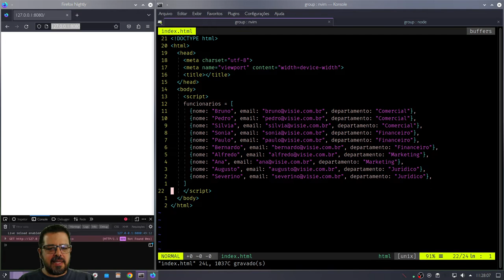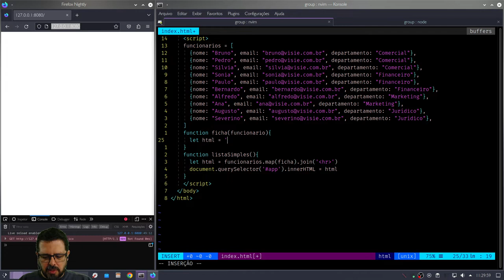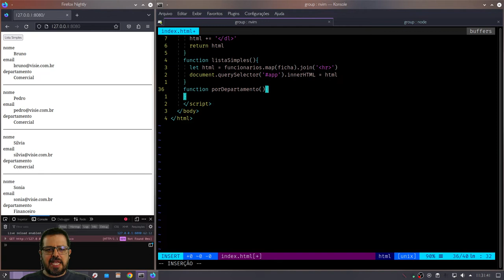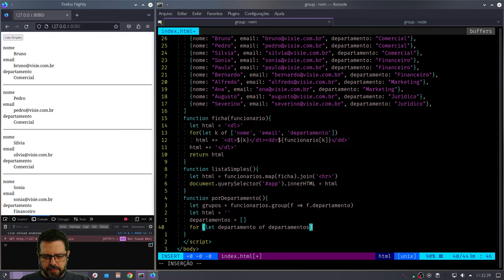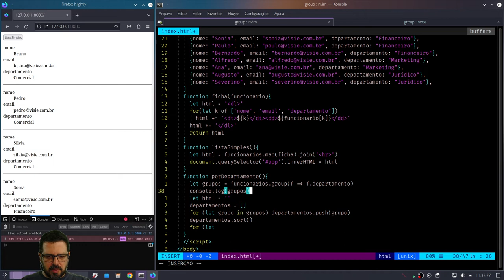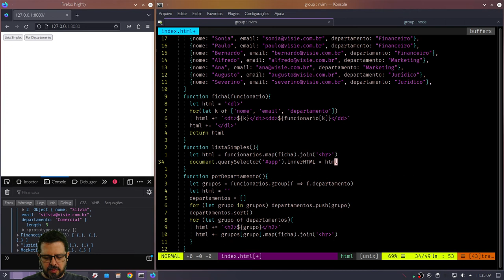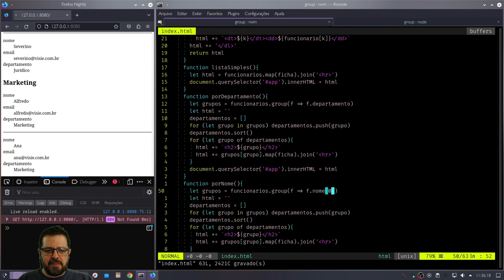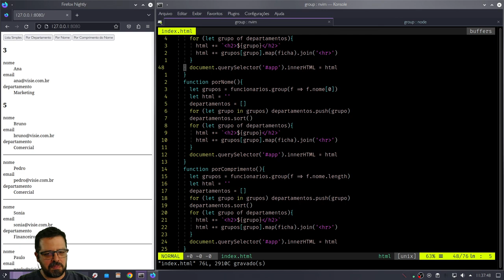Agrupando Arrays Javascript com o método group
O novíssimo método group dos arrays JavaScript permite fazer uma operação muito comum com pouquíssimo trabalho.